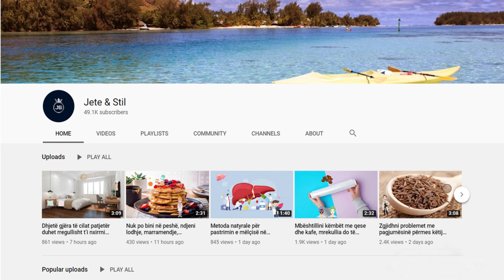Nëse shkoni më shumë se kaq herë në ditë në tualet të urinoni është shqetësuese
Sa herë në ditë është normale që të urinojmë? A të bën dëm nëse e mban? Nëse shkojmë në banjë edhe gjatë natës, a është kjo një shenjë që duhet të na shqetësojë? Për specialistët, normalisht një i rritur urinon tre deri katër herë në ditë, po frekuenca varet gjithsesi nga disa faktorë.

How many times a day is it normal to urinate? Does it hurt if you keep it? If we go to the bathroom even at night, is this a sign that should bother us? For specialists, normally an adult urinates three to four times a day, but the frequency still depends on several factors.